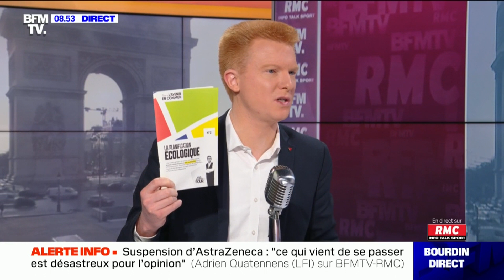Loi climat: "Vu le chemin que cela prend, il y a peu de chances qu'on la vote" - Adrien Quatennens